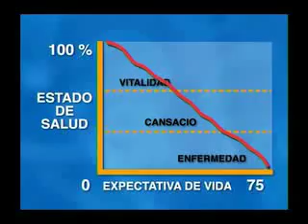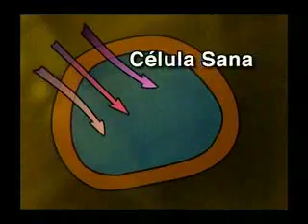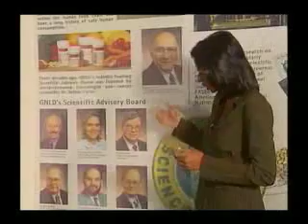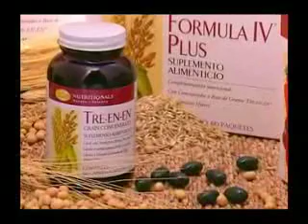ML 44183176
Video Migrado